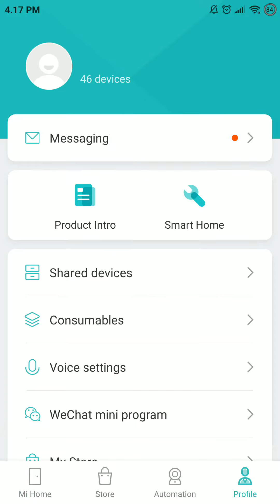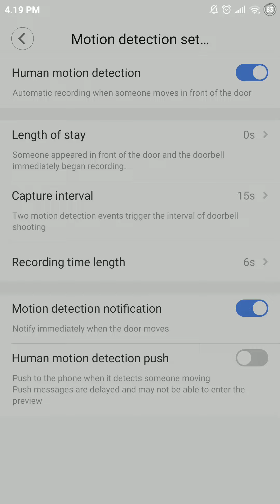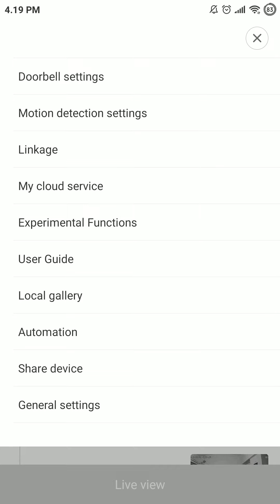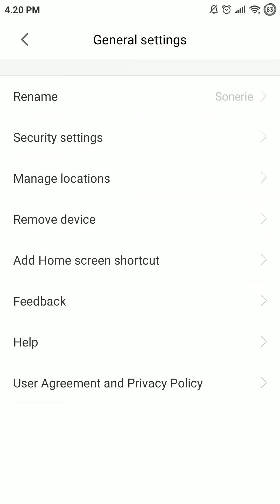Using Xiaomi FJ01MLTZ AI Face Identification 720P IR Night Vision Video Doorbell Set